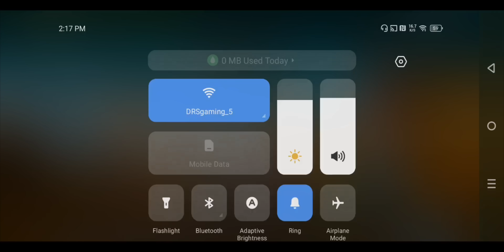Duo 16kills Domination | ft@DRSGAMING